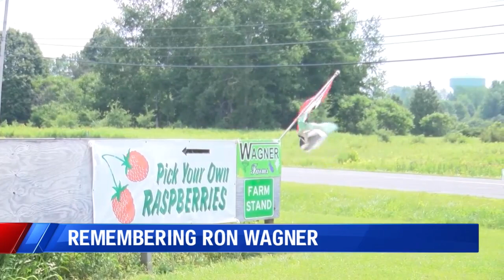Central New York Farming Staple Passes Away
The City of Rome mourned Wagner Farms founder Ron Wagner, who passed away unexpectedly on Wednesday, November 15.